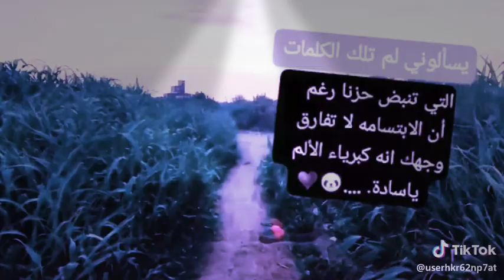١١ سبتمبر، ٢٠١٩